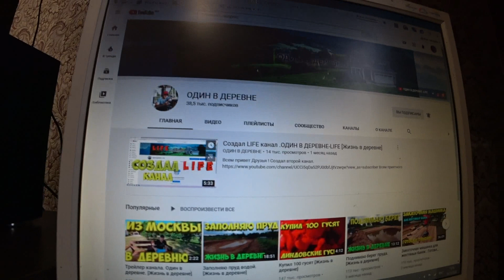ЭМОЦИИ НА БОЛЬШОЙ ОНЛАЙН/СОБИРАЮ КОМПЬЮТЕРНЫЙ СТОЛ В ПРЯМОМ ЭФИРЕ/